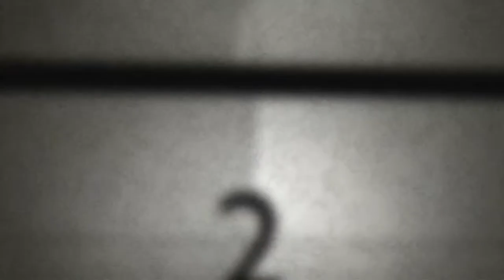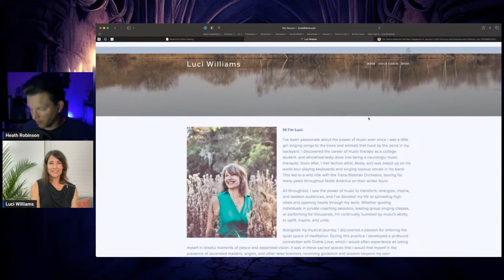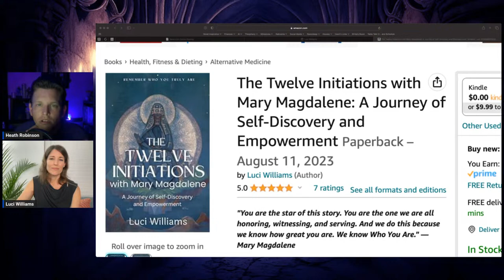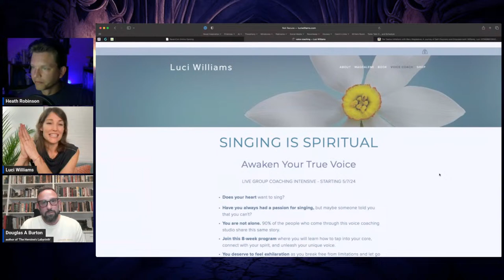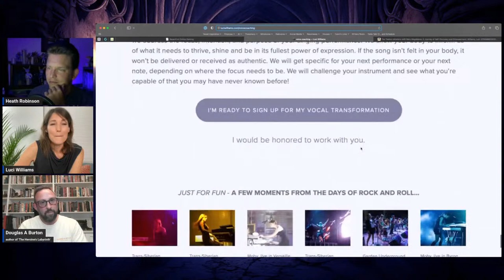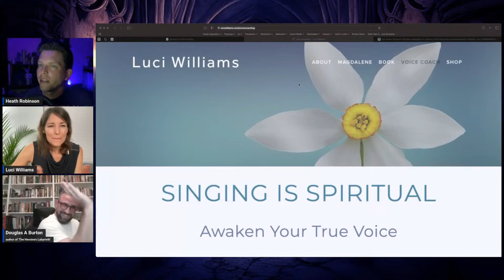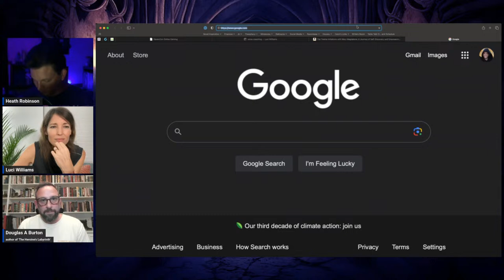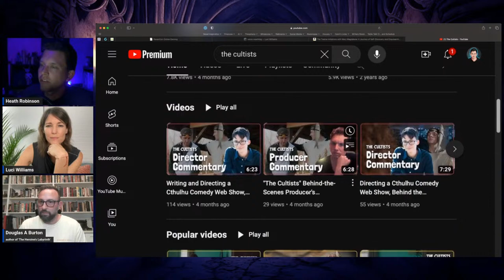Luci Williams, Author, Keyboardist for Moby & Trans-Siberian Orchestra Table Talk # 094 (2 Apr 2024)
Luci Williams has been passionate about the power of music ever since she was a little girl singing songs to the trees and animals that lived by the pond in her backyard. Soon after, she met the techno artist Moby, and was swept up on his world tour playing keyboards and singing backup vocals in his band. This led to a wild ride with the Trans-Siberian Orchestra, where she toured for many years throughout North America on their winter tours.